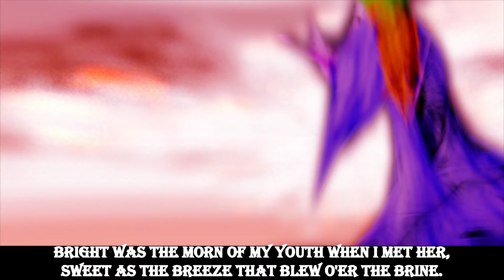BRIDE OF THE SEA (3D PROJECTED MATTE PAINTING)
A 3D PROJECTED MATTE PAINTING I MADE INSPIRED BY THE H. P. LOVECRAFT POEM "THE BRIDE OF THE SEA".